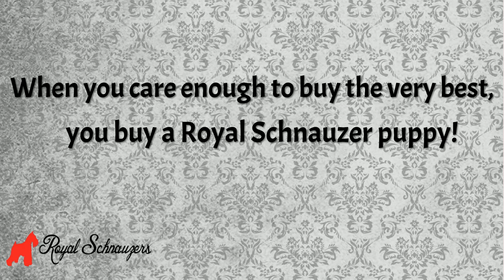Royal Schnauzers Tiny Kids Day Out!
RoyalSchnauzers.com